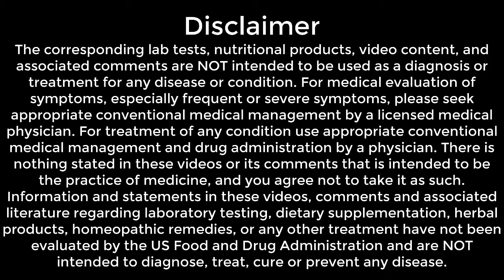Is Your Work Affecting Your Health: Episode 93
Learn the potential, negative health implications of work that doesn't fulfill you, and what you can do about it. Episode # 93